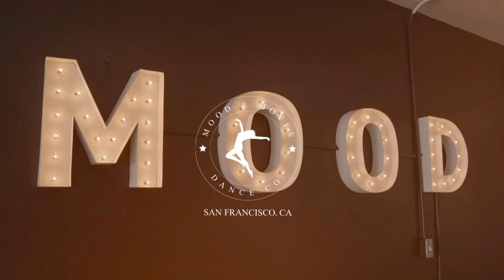MOOD & MOVES DANCE CO. PROMO TRAILER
Mood & Moves hosts dance classes, provides studio rentals, and showcases performances. Learn more and sign up at moodandmoves.com!